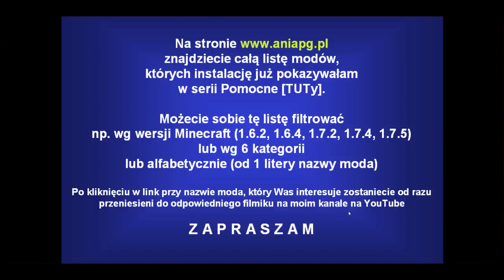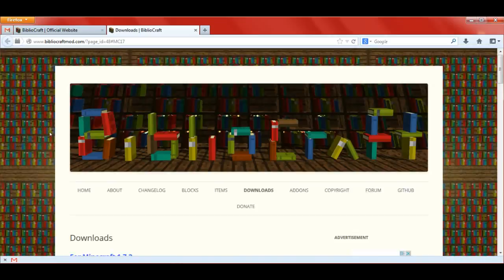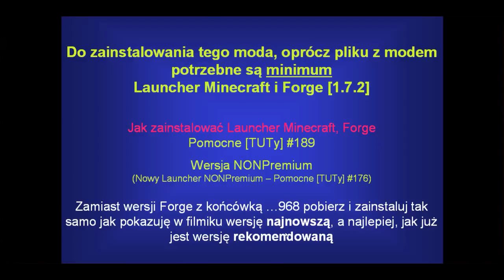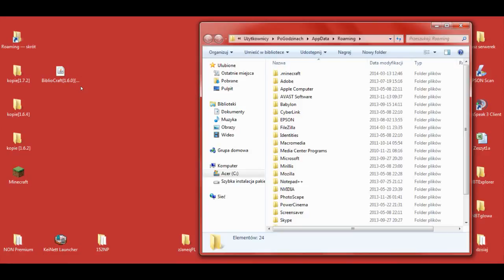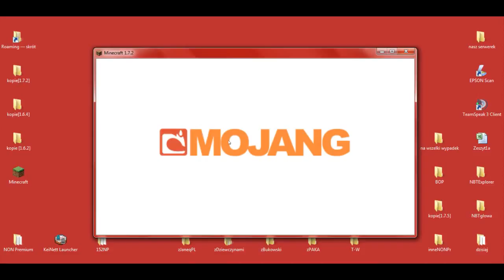PL Jak zainstalować mody do Minecraft 1.7.2 - Instalacja BiblioCraft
[BIBLIOCRAFT 1.7.2]

W 307 odcinku z cyklu Pomocne [TUTy] zainstalujemy moda: [1.7.2] BiblioCraft - by Nuchaz

UWAGA!!!

Wersja NONPremium
(Nowy Launcher NONPremium -- Pomocne [TUTy] #176 -

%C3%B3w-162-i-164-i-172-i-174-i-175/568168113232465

Muzyka:
"The Telltale Hero" by Briareus

Pomocne linki:
* BiblioCraft - by Nuchaz

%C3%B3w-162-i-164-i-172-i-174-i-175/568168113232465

W komentarzach piszcie jakie jeszcze chcielibyście tutoriale.